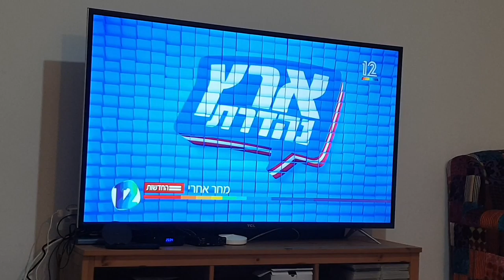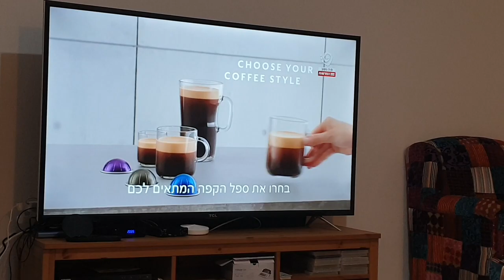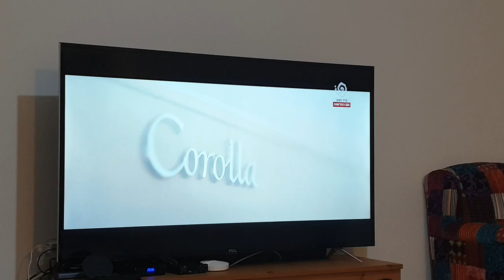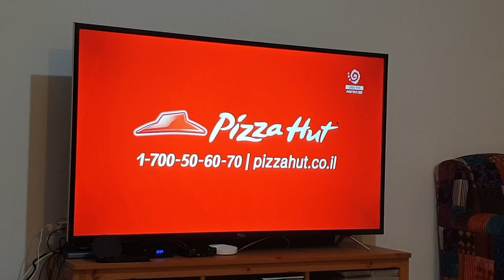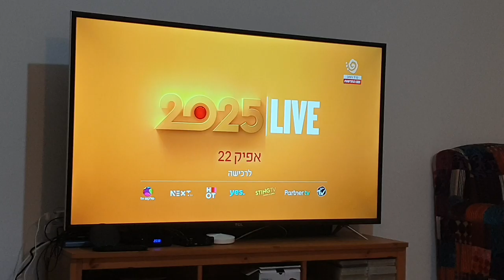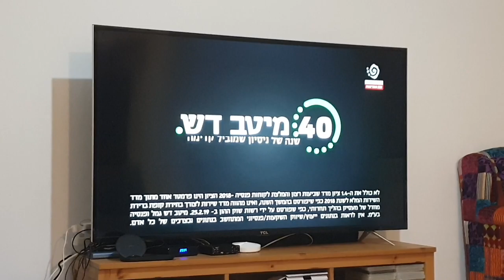צאו להתנדב בתקופה של מבצע צבאי, העורף גם לוחם